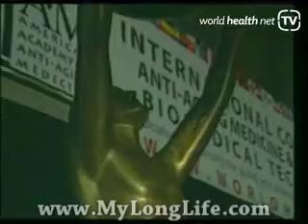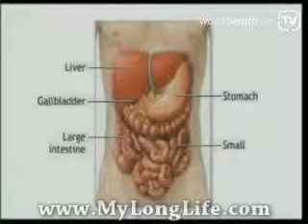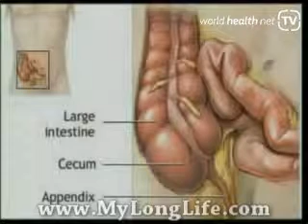Anti-Aging Aspects of Age Related Dyspepsia